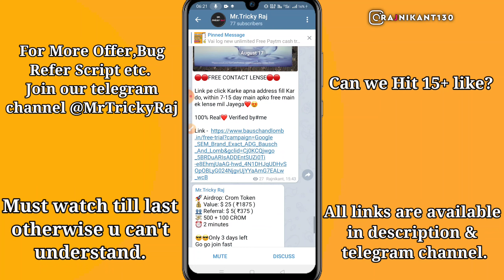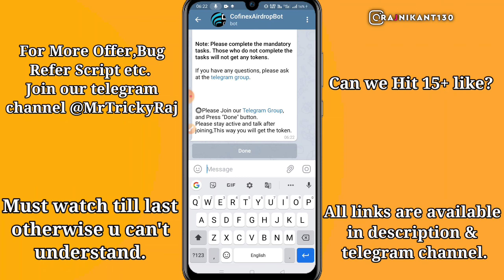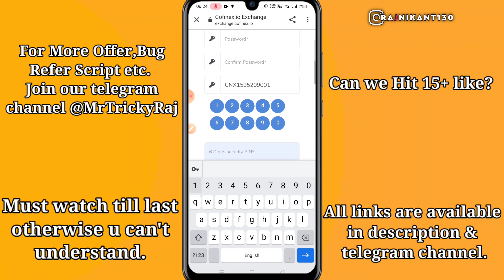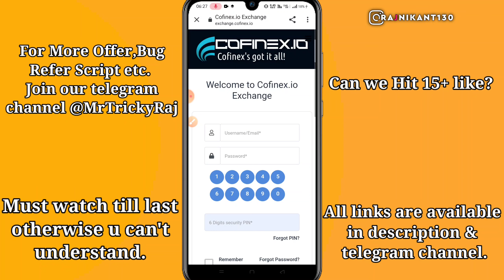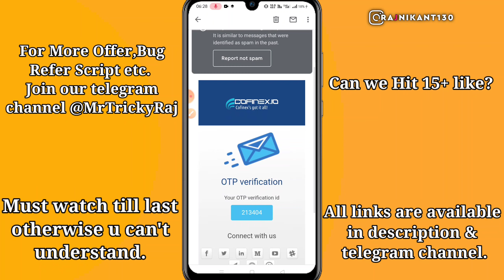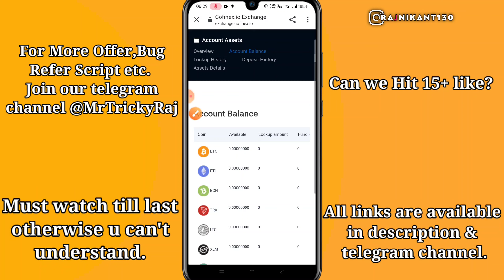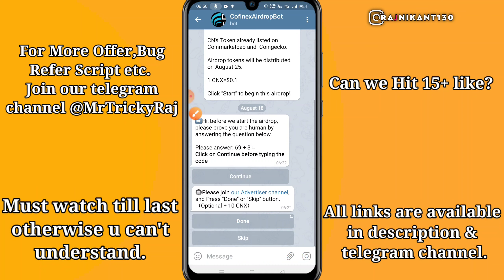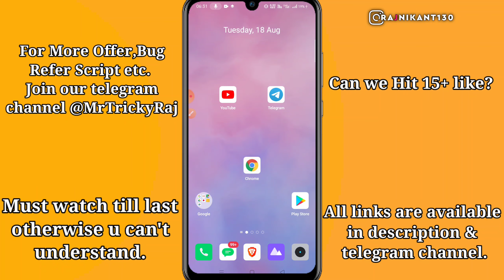(New Big Loot) Earn ₹350+₹75 In Paytm/Bank | Free Paytm Cash | New Self Earning app | Mr.Tricky Raj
(First Download telegram & login with your number, then click on offer link)

Related Topics-

New Earning Unlimited Trick
Paytm Bug
Cofinex Airdrop Loot
New Verified Airdrop Loot

  ||FOLLOW US ||

                                      { IMPORTANT NOTICE }

THIS VIDEO IS ONLY FOR EDUCATIONAL AND INFORMATIONAL PURPOSES. I am Rajnikant from Mr.Tricky Raj channel can't guarantee that you will make money from this or any of my video.